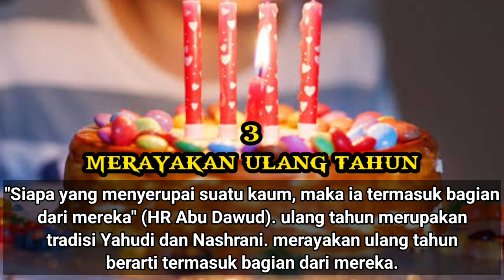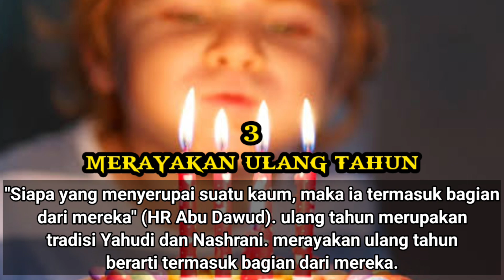7 PERAYAAN YANG HARAM DIRAYAKAN 🎂🎉😱❌🚫